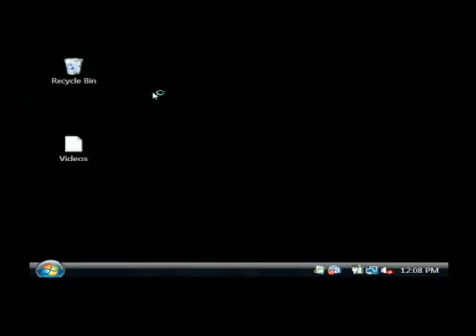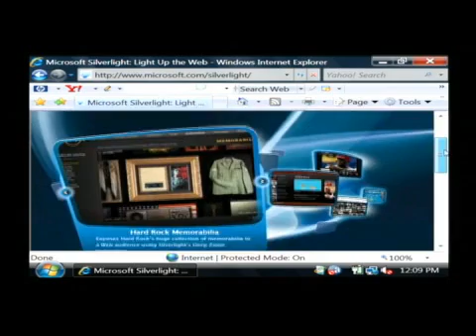How to Turn on Microsoft Silverlight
How to Turn on Microsoft Silverlight. Part of the series: Computer Hardware & Software Tips. Turn on Microsoft Silverlight by downloading the program from the Microsoft Web site and running the install program to automatically turn Silverlight on during Web browsing. Make Web sites easy to use and more interactive with Microsoft Silverlight using information from a computer programmer in this free video on Microsoft Silverlight.